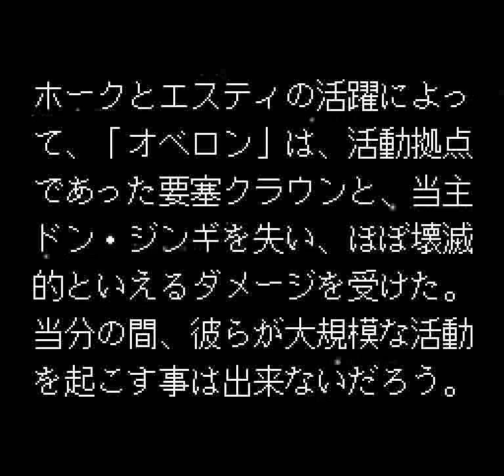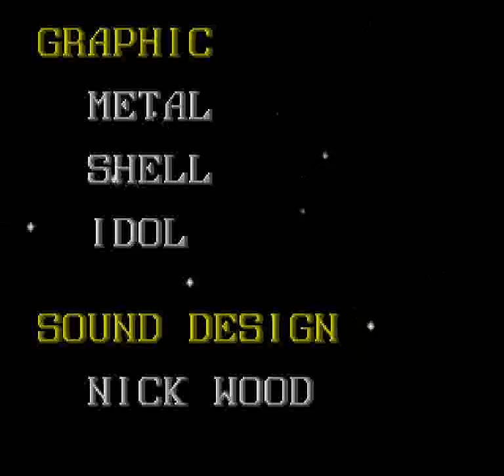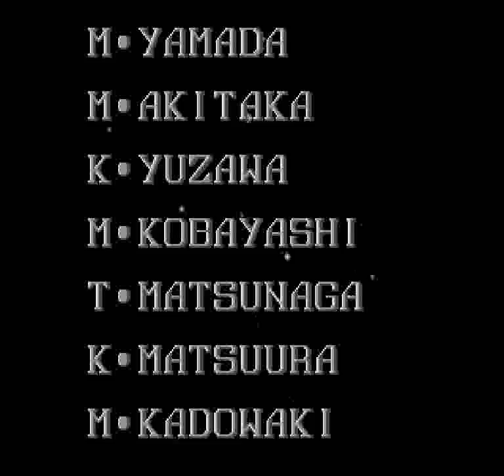Gate of Thunder (PCE-CD) - Stage 7